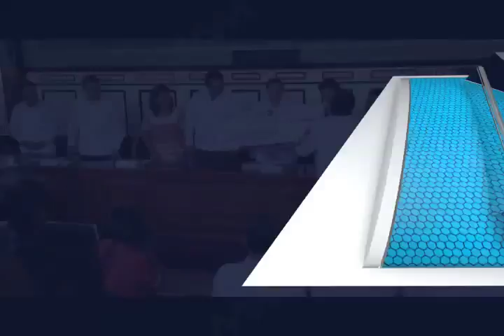LICONSA MVM (MVM Televisión)